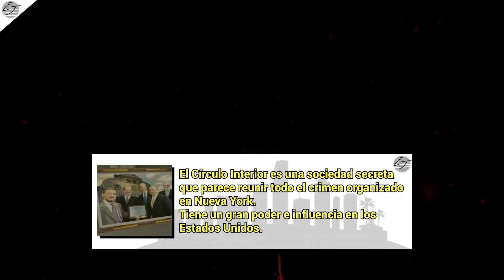MAX PAYNE y su HISTORIA, una obra maestra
Remedy tenia en su equipo a una de las personas más creativas que para mi, existen en esta industria a la hora de hacer guiones y dirigir juegos, Sam Lake.
Cuando creó Max Payne, su historia cautivó a mucha gente, y es que a parte de ser un gran juego de acción, el guion escrito por Lake era simplemente una obra a la altura de muchas películas.

Capítulos
00:00 Intro, Remedy y el increíble guion de Sam Lake
03:29 Una historia de película "True Crime"
12:46 El poder de la codicia de Nicole Horne
17:41 Todo por venganza, el final del juego
20:13 Conclusión final